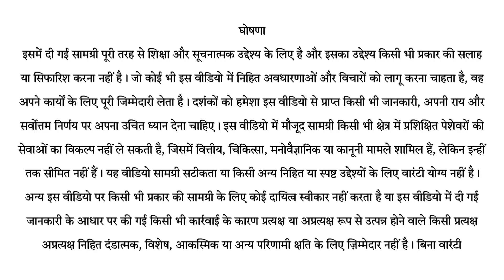IPC SECTION 420 का proses क्या है? पूरी प्रक्रिया धारा 420 FIR फैसला, सजा, गवाही, जिरह, सब कुछ !!